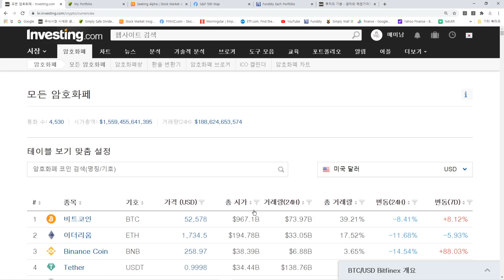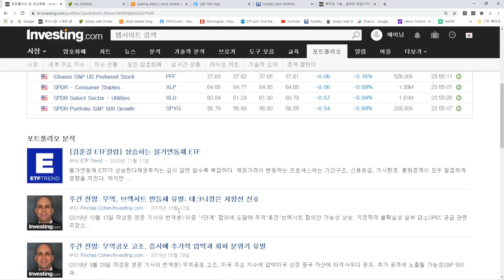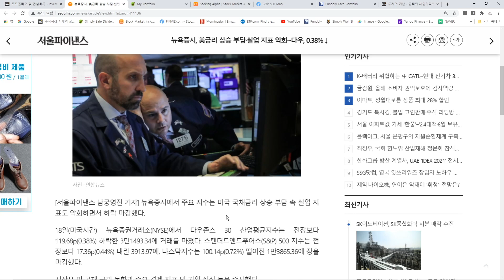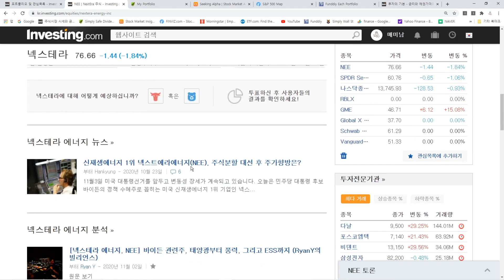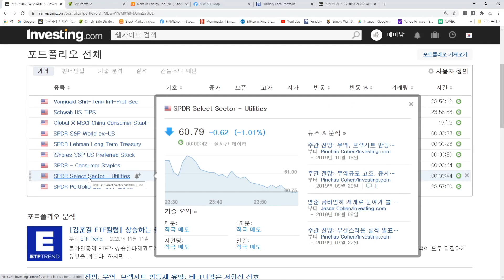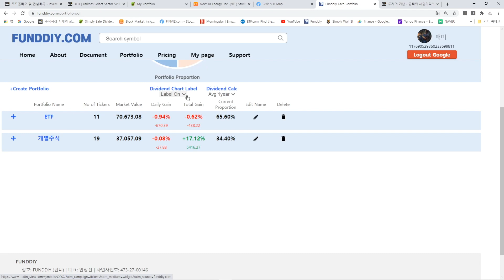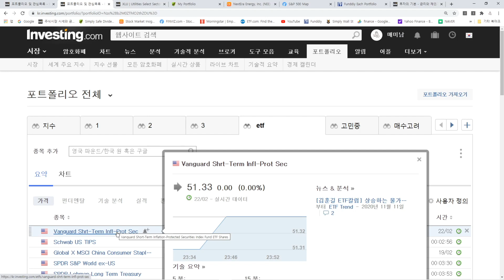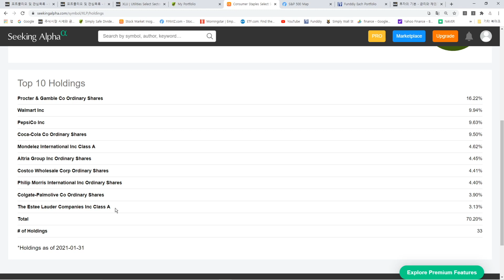439일차 매일 미국 주식 사는 남자 20210222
변동은 심하지만 저와는 상관없군요 ㅋㅋㅋ